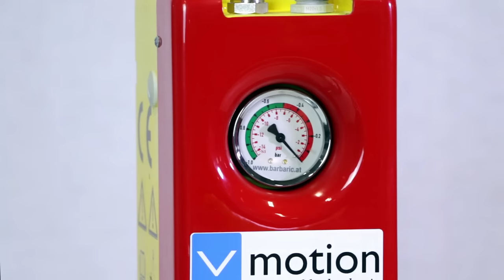Format4® v-motion - Vakuumhebesystem | Felder Group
Das v-motion Vakuumhebesystem aus dem Hause FORMAT4.
Erleichtern Sie sich das Anheben von schweren und sperrigen Plattenmaterialien, beim Bestücken Ihrer Maschinen im Ein-Mann-Betrieb. Es können Platten mit einem Gewicht von bis zu 250 Kilogramm einfach gehoben werden. Das Anheben der Platten kann vertikal aber auch horizontal erfolgen, was den Arbeitsalltag wesentlich erleichtert und den Rücken schont.